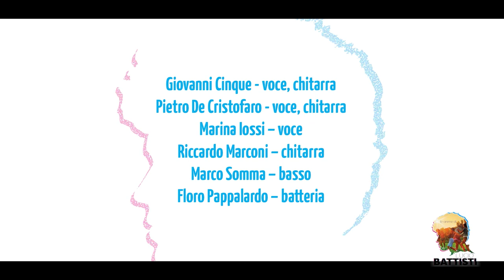Giovanni Cinque - Progetti d’Autore IX ed. - Tributo a Lucio Battisti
Concerto-tributo “Le Anime di Lucio Battisti”
Arena di Casarlano, Sorrento - 21 agosto 2017

CANZONI ESEGUITE:

- Pensieri e parole
(Lucio Battisti Vol. 4 - 1971)

- La collina dei ciliegi
(Il nostro caro angelo - 1973)

- L'aquila
(Il mio canto libero - 1972)

- E penso a te
(Umanamente uomo: il sogno - 1972)

Giovanni Cinque – voce, chitarra
Pietro de Cristofaro – voce, chitarra
Marina Iossi – voce
Riccardo Marconi – chitarra
Marco Somma – basso
Floro Pappalardo – batteria

Regia video – Jacopo Maresca, Michele Russo
Riprese – Michele Russo, Andrea Ercolino
Post produzione - Jacopo Maresca

Staff di Progetti d’Autore:
Ideazione e direzione artistica – Franco Maresca
Conduzione e ufficio stampa – Mariella Nica
Scenografia – Francesco Filosa
Grafica – Massimo Somma
Fonico – Peppe De Angelis
Service audio e luci – Image Entertainment
Collaborazioni – Sasà Donnarumma, Maurizio Pollio, Francesco Nica, Lina Aversa, Agnese Nica